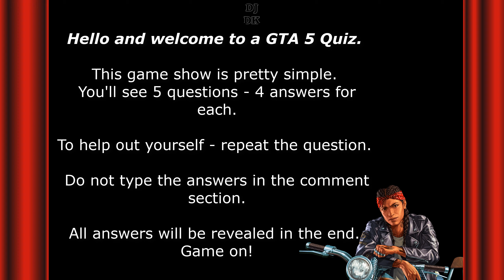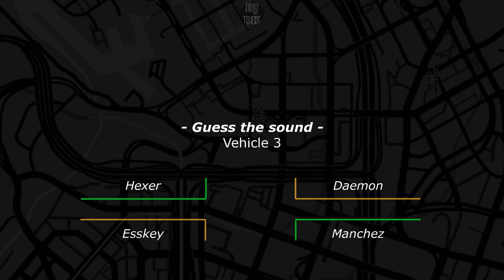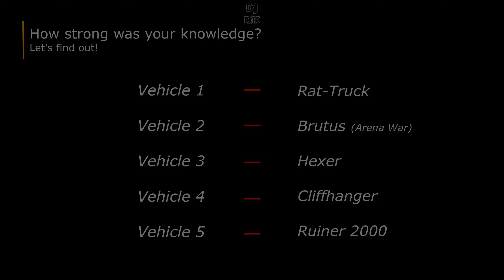GTA 5 Quiz - Name The Vehicle 2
Thanks for playing folks. Next time: ...A speciel one. See you there!

important note: some of the vehicles are sharing the same engine sound.
fx: the vapid dominator has the same sound as the dominator from arena war.

0:26 - Vehicle 1
0:46 - Vehicle 2
1:04 - Vehicle 3
1:21 - Vehicle 4
1:38 - Vehicle 5